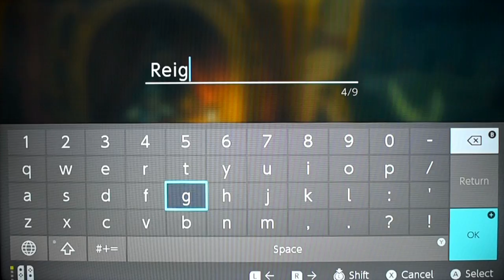New Pony Companion | Legend of Zelda Breath of the Wild part 76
:3 so many ponies~

Author Page at Amazon.com